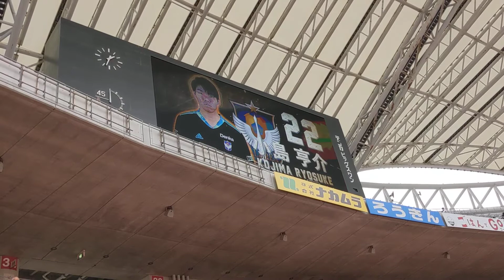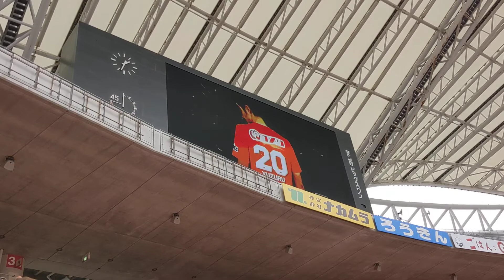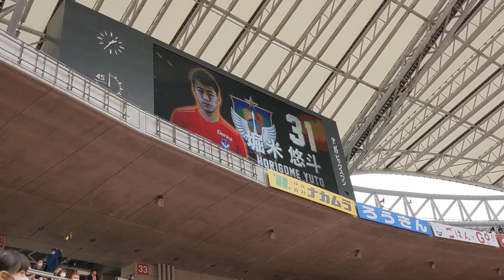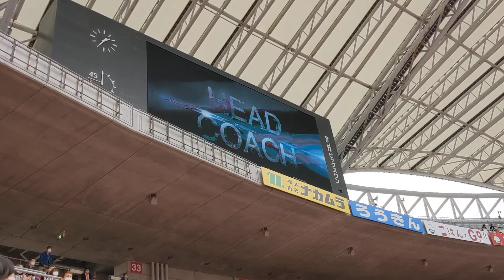20201101 ヴェルディ戦 スタメン紹介（下から）